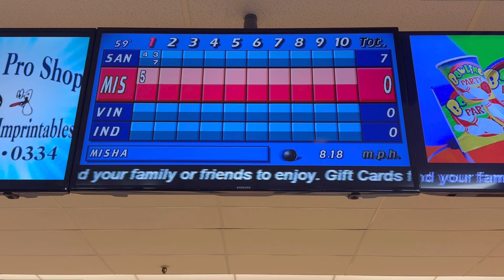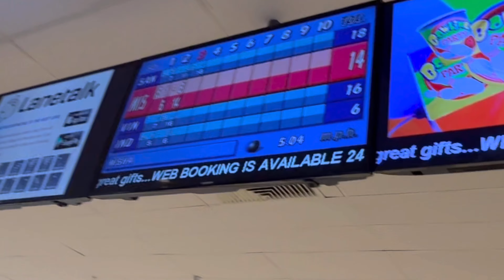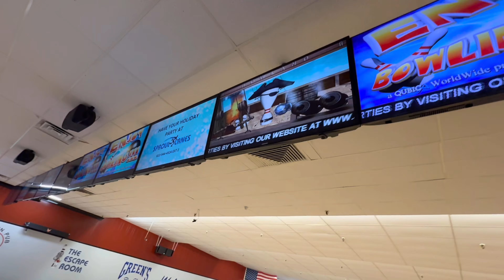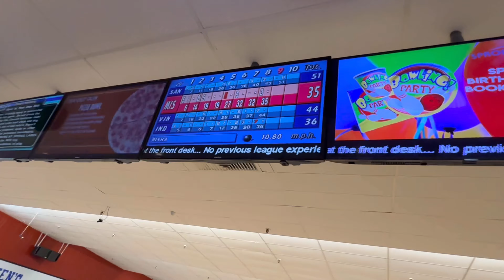Sanvi Misha’s special B’Day Celebration @sproullanesbowling ​⁠@IchibanJapan